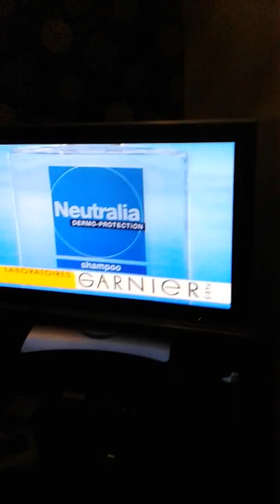lwt with trish bertram 1994